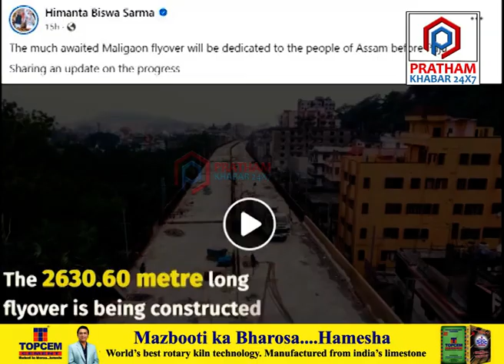‘দুৰ্গা পূজাৰ পূৰ্বে মুকলি কৰা হ’ব মালিগাঁও উৰণীয়া সেঁতু’-মহানগৰবাসীৰ বাবে এটা ভাল খবৰ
🔴মহানগৰবাসীৰ বাবে এটা ভাল খবৰ
🔴শীঘ্ৰে হ্ৰাস পাব মহানগৰীৰ যান-জঁট
🔴মুকলিৰ বাবে সাজু মালিগাঁৱৰ উৰণীয়া সেঁতু
🔴‘দুৰ্গা পূজাৰ পূৰ্বে মুকলি কৰা হ’ব মালিগাঁও উৰণীয়া সেঁতু’